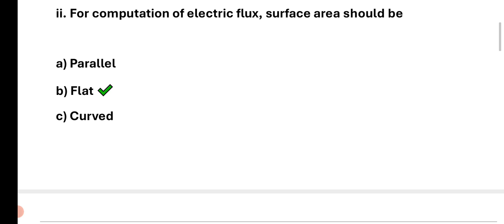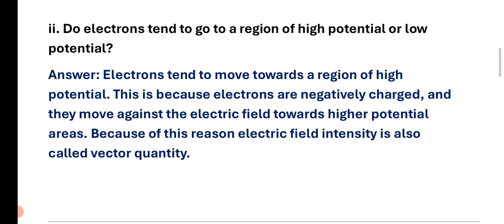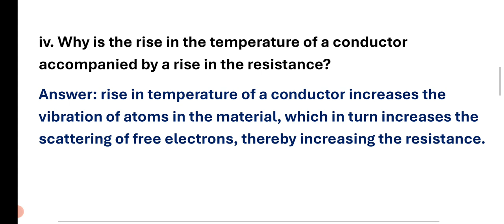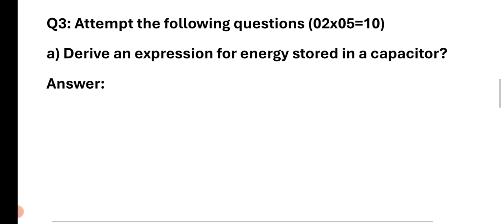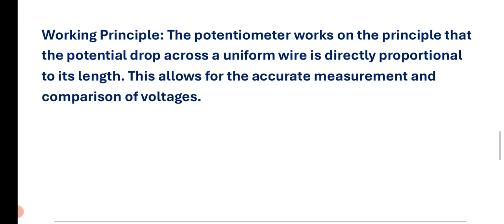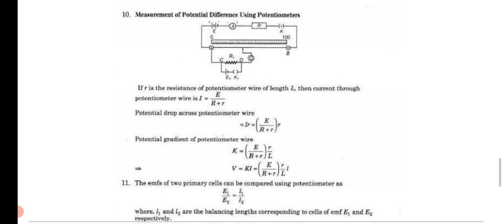APS Physics Class 12th Assessment Paper 2024 || APSACS ASSESSMENT SOLVED PAPER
APS Physics Class 12 solved Assessment Paper
FBISE Physics 12th Assessment Paper
APSACS Past Papers
APS PHYSICS papers